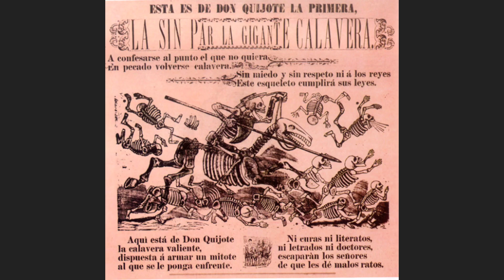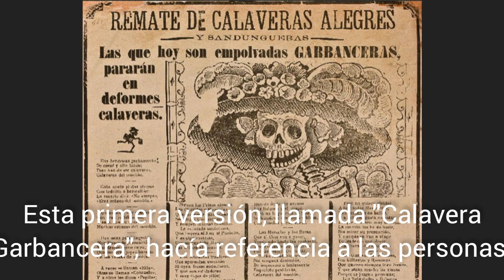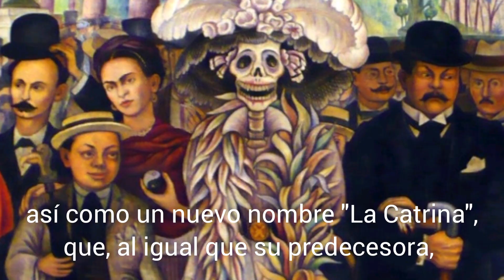ROMPECABEZAS: La Catrina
Facsímil Cultura/ ROMPECABEZAS: La Catrina

"La Catrina", la calavera que todos los mexicanos conocemos y amamos, tiene unos antecedentes muy particulares que la hacen única.
A día de hoy, es quizá uno de los símbolos más conocidos de la identidad y cultura mexicana en el mundo.